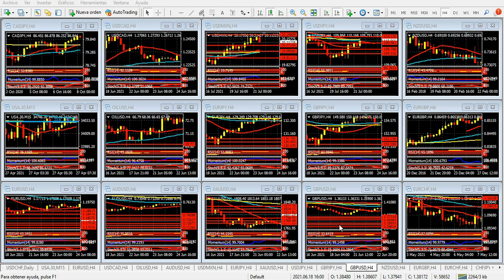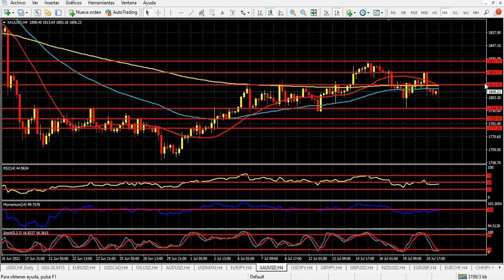Mercado de Divisas Miércoles 21 de julio de 2021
El dólar busca consolidar sus ganancias
Hola Amigos, buen día. La bolsa de Nueva York recuperó una buena parte de sus pérdidas de inicio de semana el martes, pese a que las condiciones en que se han desarrollado los mercados no han variado. La preocupación por la variante Delta del virus, que se expande a gran velocidad, se ha incrementado en las últimas horas, con récord de contagios en diversos países, aunque con un nivel de letalidad que, al menos en apariencia, es menor.
Por otro lado, la incertidumbre sobre las próximas acciones de política monetaria de la Fed se mantiene intactas. La gran pregunta que los operadores se hacen ahora mismo es cual será el tenor del comunicado que emitirá el banco central el próximo miércoles.
Respecto a la cuestión de los contagios, la libra esterlina aparece como la moneda más golpeada, luego de quebrar la zona de 1.3600 durante la sesión de la víspera. La cota de 1.3500 aparece cada vez más cerca, y en la medida en que se agrave la cuestión sanitaria, la divisa británica tendrá muy poco por ganar.
El euro, en cambio, aparece más estable. Faltan solo 24 horas para la reunión del Banco Central Europeo, y habrá poca amplitud de precios en los pares de la moneda única, que intentará no perder mucho más de lo que ya lo ha hecho, al menos hasta que la titular del BCE, Christine Lagarde, termine con su habitual conferencia de prensa.
El dólar canadiense, en tanto, se ve beneficiado por un rebote, por ahora técnico, del petróleo. La fuerte baja que sufrió la materia prima en las últimas sesiones llevó al Loonie  a rozar 1.2800, para recuperar una buena parte de sus pérdidas recientes en muy pocas horas. Paradójicamente, el Banco de Canadá anunció días atrás que reduce su compra de bonos, pero esto no le alcanzó a la moneda local para mantenerse a flote, tal ha sido la embestida del dólar.
La onza de oro, en tanto, se mueve sin un rumbo claro. Lejos de los máximos del mes en 1833 dólares, el metal precioso presenta movimientos tan erráticos como bruscos, cambiando de tendencia en pocos minutos. Para consolidar una tendencia alcista más sustentable, la onza deberá posicionarse sobre los 1825 dólares en el corto plazo, lo que le dará lugar a un movimiento alcista más previsible.
Los pares del yen, moneda que se mueve, al igual que el franco, en dirección casi contraria al euro y la libra esterlina, presentan alternativas muy interesantes. En situaciones como la actual, los cruces EUR/JPY y GBP/JPY toman protagonismo, y brindan buenas señales. En nuestra opinión, ambos pares tienen un camino bajista por delante, que se puede aprovechar.
Es claro que el humor de los mercados, ante una agenda de noticias que ofrece muy poco, pasa por lo que ocurre en la bolsa de Nueva York. De allí es que este miércoles, a partir de las 9:30 del este, es donde se definirá si el dólar puede consolidar sus ganancias, lo que en otras palabras significa una nueva baja de las acciones, o si vuelve a ceder posiciones, algo poco probable, al menos en un gran tenor.